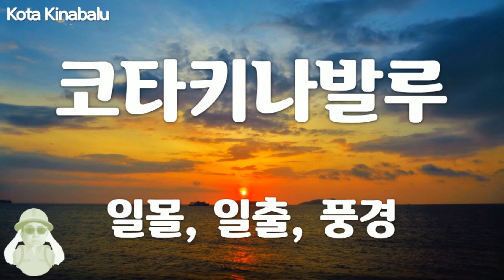코타키나발루, Kota Kinabalu - 일몰, 일출, 풍경, Sunset, Sunrise, Landscape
1만개 이상의 다양한 컨텐츠들을 목록별로 구분하여 재생목록에 정리하였습니다.